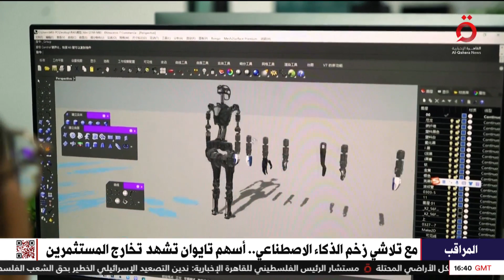المستثمرون الأجانب يتخارجون من سوق الأسهم في تايوان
24/9/2023